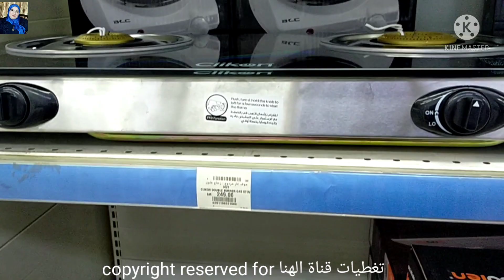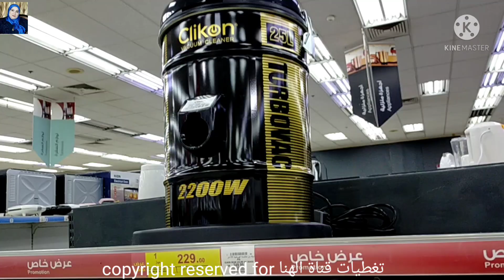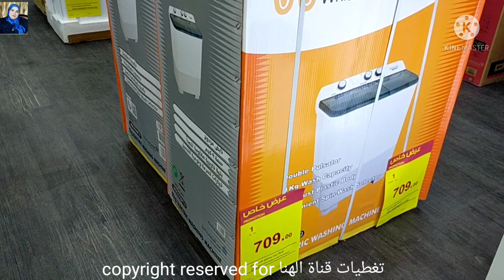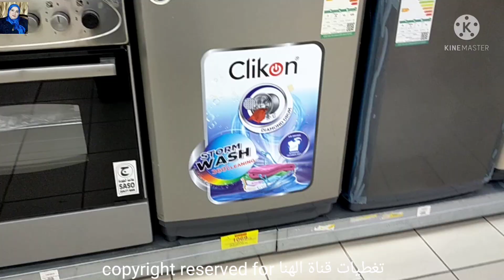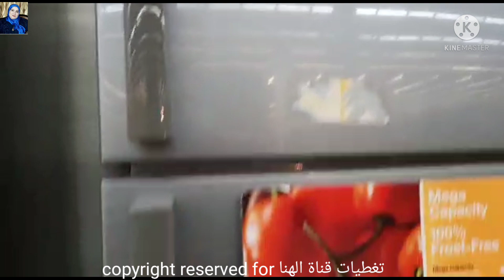بسعر محروووق💥عروض بنده الهائلة😱ع جميع الأجهزة الكهربائية/غسالات اوتوماتيك/ثلاجات/عجانات بوتجازات فرن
جولةوتخفيضات بنده وهايبر#بندة في اجهزة المطبخ الكهربائية و
الأجهزة الكهربائية
لأول مرة عروض بنده على الأجهزة الكهربائية بسعر الجمله
تجهيز شقة العروسة من الأجهزة الكهربائية
تجهيز البيت الجديد من أجهزة المطبخ
بأسعار رخيصة
اطبخي في البيت الجديد بالأجهزة الجديدة لأول مرة أجهزة بأسعار ولا في الاحلام
اطول جولة في بنده على الاجهزة
عروض بنده
عروض بندة لهذا الأسبوع
بنده
أجهزة كهربائية ببلاش
انواع الأجهزة الكهربائية
غسالة ملابس ال جي
ثلاجات كارفور
ثلاجة توشيبا
ثلاجة ال جي
ديب فريزر
غسالات اوتوماتيك
غسالة توشيبا
غسالة سامسونج
غسالة الصحون
غسالة ملابس اوتوماتيك
ماستر شيف مولينكس
عجانات كينوود
محضرة طعام فيلبس
محضرة طعام كينوود
محضرة طعام براون
قطاعة البصل مولينكس
هاند بلندر كينوود
هاند بلندر مولينكس
هاند بلندر براون
تجهيزات المطبخ
عجانات
مكانس كهربائية
بوتجازات لاجيرمانيا
افضل انواع البوتجازات
عروض بنده
قلايات هوائية
قلايات
قلاية كهربائية
مفرمة لحمه
غلاية شاي
أفران كهربائية
اجهزة كهربائية
ادوات المطبخ

اهم الأجهزة الكهربائية التي تحتاجها العروسه
أجهزة العروسه الكهربائية للمطبخ
الأجهزة الكهربائية للعروسه واسعارها
افضل انواع الأجهزة الكهربائية 2021
جهاز العروسه كامل من الإبرة للصاروخ
افضل ماركات الأجهزة الكهربائية وانواعها
أجهزة كهربائية يحتاجها كل مطبخ واسعارها
عروض الأجهزة الكهربائية
عروض بندة لهذا الاسبوع
عروض عبدالله العثيم
عروض كارفور على الأجهزة الكهربائية
عروض اكسترا
عروض السيف غاليري
عروض ساكو
قصر الاواني
عجانات كينوود
غسالات فول اوتوماتيك
غسالة تورنيدو
مكوة تيفال
قلاية ديلونجي
افضل الغسالات الاتوماتيكية
ديب فريزر
غسالة اطباق
الاواني المنزليه
اطقم الحلل تركي
تخفيضات بنده الاسبوعية بالسعودية
تخفيضات الهرم التجاري بالرياض
تخفيضات العثيم
المنيع
تخفيضات اكسترا
الاسواق السعودية
افضل اجهزة المطبخ الكهربائية
عروض بنده
بنده
واليكم فيديوهات قناتي لمن يهمه الامر👇
بسعر محروووق 💥عروض بنده ع جميع الأجهزة الكهربائية غسالات اوتوماتيك أول مرة ثلاجات بسعر رخيص👇

أسعار قمصان نوم2020اشتري لانجري العروسة بيتي👇

جولة في سوق سويقة أكبر الاسواق الشعبية المشهور بالعبايات والجلابيات القطن👇

جولة في سيتي ماكس👇

جولة في الهرم التجاري بالرياض فساتين خروج فساتين مححبات2020👇

جولة في الهرم ستايل كل شئ ب20ريال👇

جولة في ردتاغ👇

جولة في سنتر بوينت اجمل فساتين خروج👇

جولة في الباسم الاواني المنزلية وتجهيزات
البيت👇